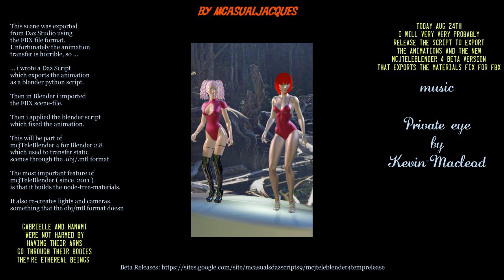ethereal moon ladies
tonight ... scripts to help you transfer animated scenes from  Daz studio to Blender with FBX